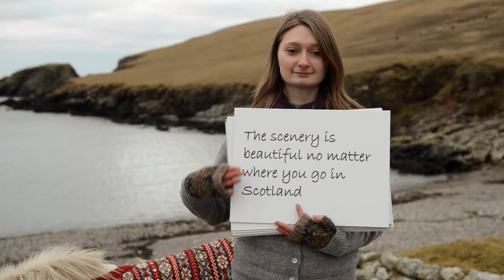Shetland Ponies - What's Your Natural Scotland? - VisitScotland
Shetland ponies in cardigans - NEW clip feat. the ponies incl. jumpers and what naturalscotland means to you!

With many thanks to Frances Taylor and Jo Tonkinson of Thordale Shetland Stud and Daisy Taylor!